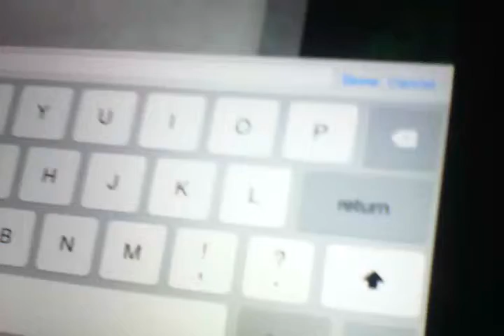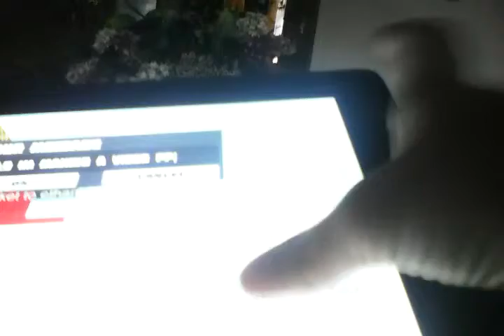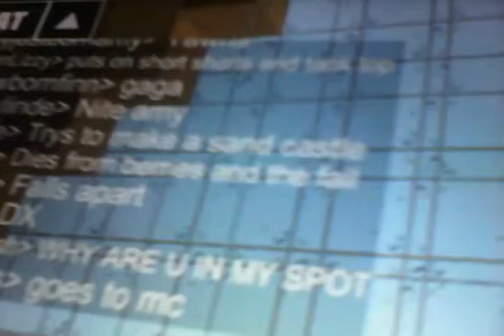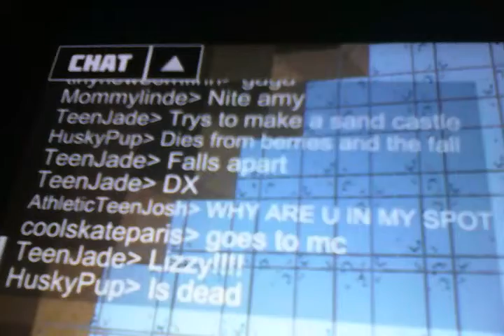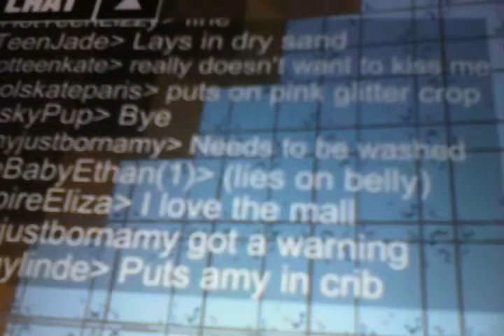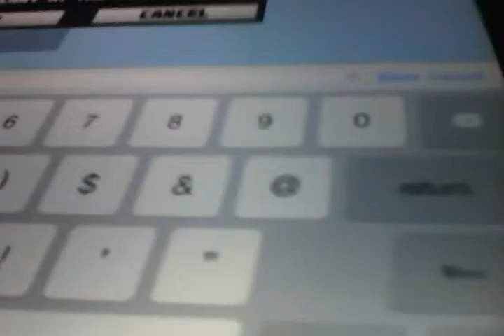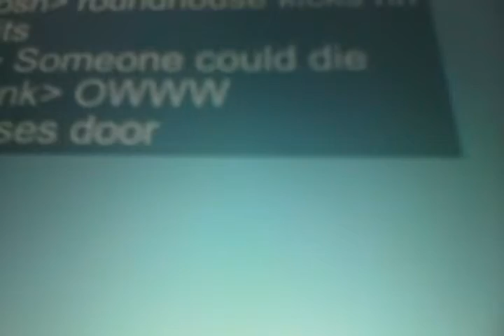The mall in worldcraft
I'm visiting the mall if u read this I was VampireElza or Elsa because if u saw my video and then read this you would have known